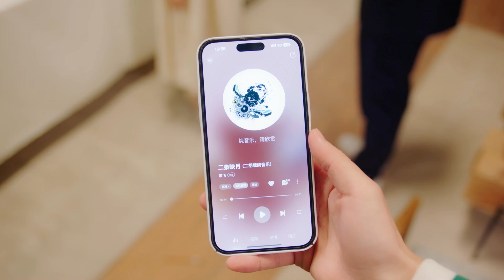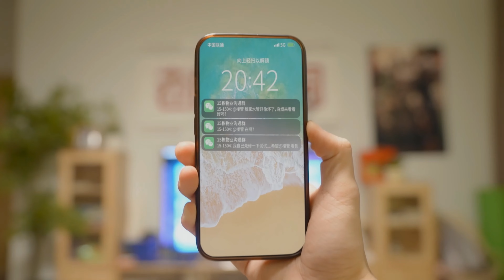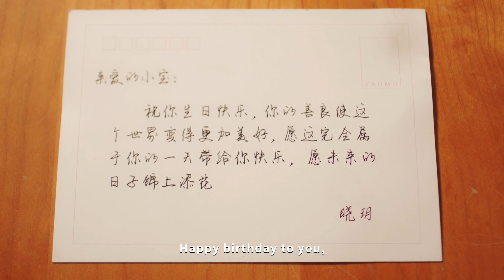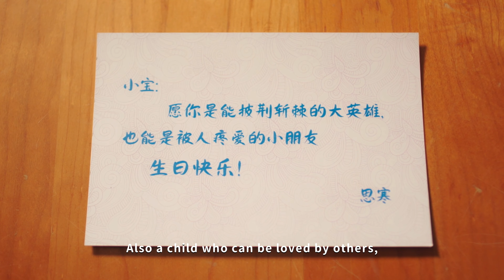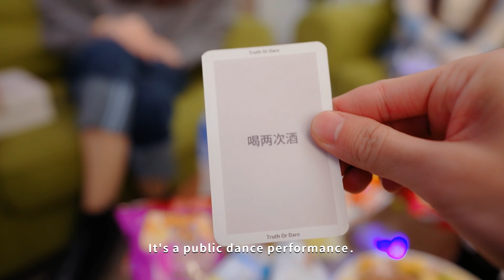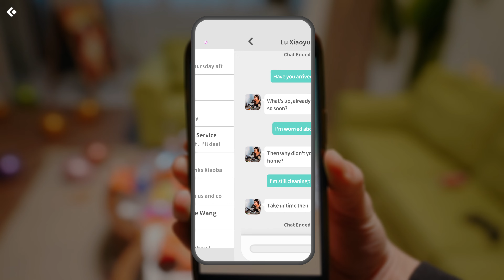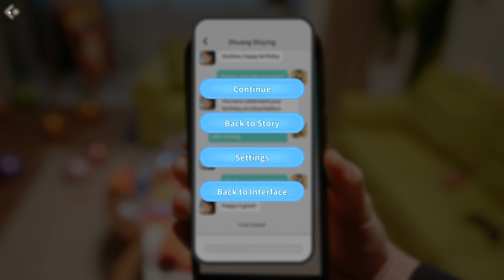Chapter 3 - Sorry I Got You Wet | MY DESTINY GIRLS | Walkthrough, Gameplay, No Commentary, 4K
Chapter 3 of MY DESTINY GIRLS video game, titled "Sorry I Got You Wet," takes players on a thrilling underwater adventure. This chapter introduces a new character, Ocean, who has the ability to control water. As a fan of the game, I was excited to see how this new character would fit into the story.

The chapter begins with the main character, Lily, being transported to an underwater kingdom by Ocean. The graphics in this chapter are stunning, with vibrant colors and intricate details of the underwater world. The music also adds to the immersive experience, making players feel like they are truly underwater.

The gameplay in this chapter is unique and challenging. As Lily navigates through the underwater kingdom, she must use Ocean's powers to manipulate water and solve puzzles. I found myself having to think strategically and use different tactics to progress through the level. This added an extra layer of excitement to the gameplay.

The dialogue between Lily and Ocean is well-written and adds depth to their characters. I enjoyed learning more about Ocean's backstory and how she came to control water. The voice acting in this chapter is also top-notch, making the characters feel more alive.

As with the previous chapters, the choices you make in this chapter affect the outcome of the story. I appreciated how the game allows players to shape the story and the relationships between characters. It adds a personal touch to the game and makes it feel like your decisions matter.

Overall, Chapter 3 of MY DESTINY GIRLS is a fantastic addition to the game. The underwater setting, new character, and challenging gameplay make it stand out from the previous chapters. I can't wait to see how the story unfolds in future chapters and highly recommend this game to anyone who enjoys interactive storytelling and strong female characters.